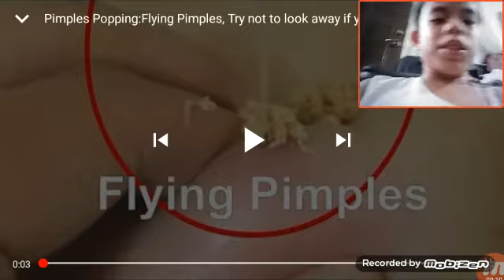Try not to say eww😎😶